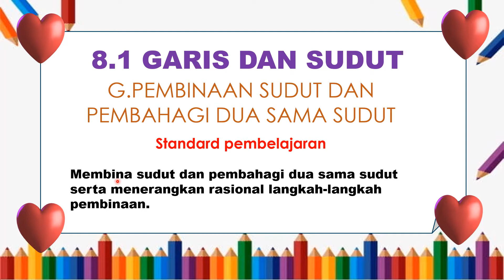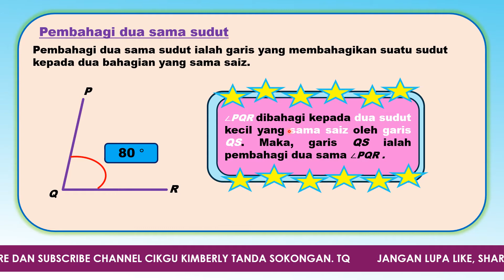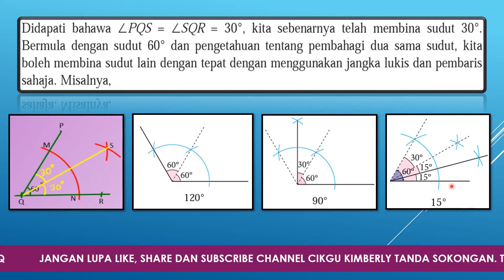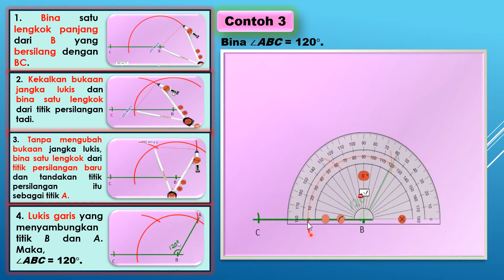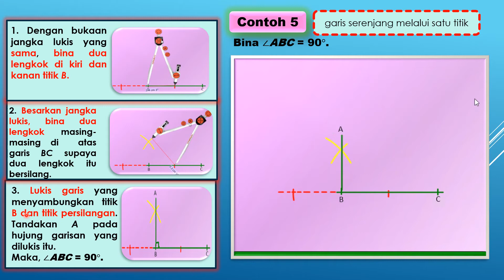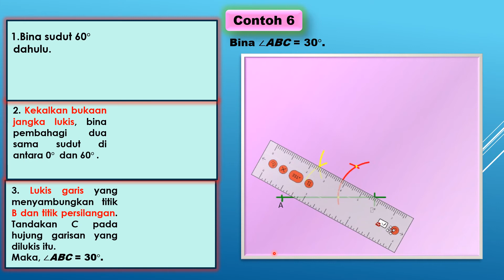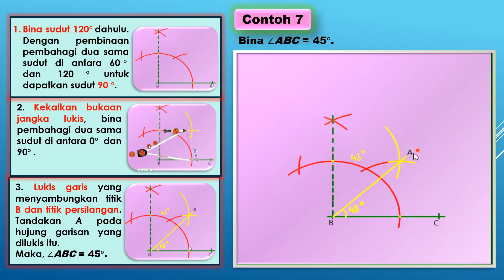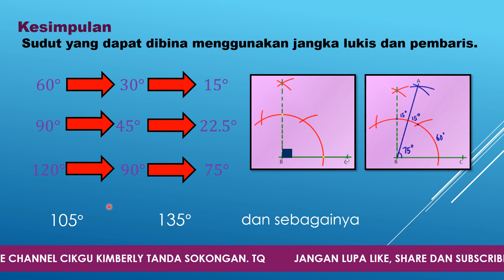BAB 8 GARIS DAN SUDUT (G. PEMBINAAN SUDUT DAN PEMBAHAGI DUA SAMA SUDUT)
BAB 8 GARIS DAN SUDUT KSSM
G. PEMBINAAN SUDUT DAN PEMBAHAGI DUA SAMA SUDUT